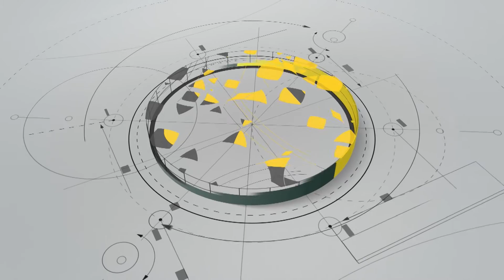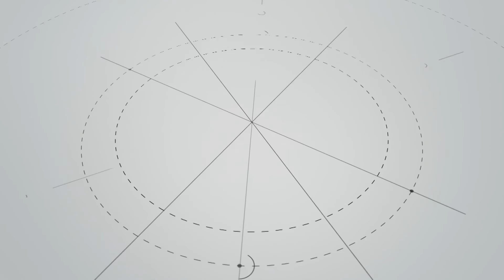Russian athletes banned, Mitsubishi compensates $600 mn, Brexit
1.Russian athletes will miss Rio Games
It's now official. Russian athletes WILL be missing from the Rio Olympics. The International Athletics Federation has refused to lift the ban on them following the state-sponsored doping scandal. The Olympic Committee will however consider cases of clean athletes who wish to compete

2.Mileage fraud costs Mitsubishi $600 million
Mitsubishi has declared a 600-million-dollar compensation package for customers affected by its fuel-economy scandal.In April this year, the Japanese carmaker had admitted to falsifying mileage data

3.Iraqi forces reclaim government building in Fallujah
After four weeks of military operations, Iraqi forces have reclaimed the main government compound in the city of Fallujah from Islamic State militants. Iraqi police hoisted the national flag above the building.

4. One arrested in British MP murder case
British Police have arrested 52-year-old Tommy Mair in connection with the murder of anti-Brexit Parlimentarian Jo Cox... who was stabbed and shot at least twice at a public meeting in West Yorkshire on Thursday

5.IMF chief warns of Brexit risks
IMF chief Christine Lagarde has pleaded with the British public to vote to stay in the EU… warning that Brexit would lead to a protracted period of economic uncertainty, exposing Britain to much bigger economic instability

6.EgyptAir crash: Second black box found

Investigators have recovered the second black box of Egyptair flight 804 that crashed in the Mediteranean in May. All 66 people on board the flight from Paris to Cairo were killed in the crash.

7.For more news and updates please log on to wionnews.com...//